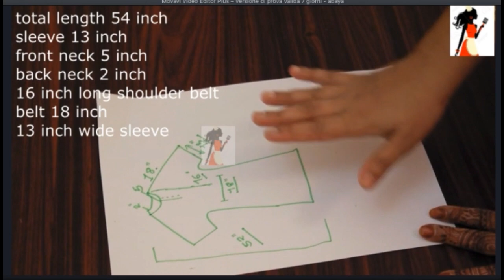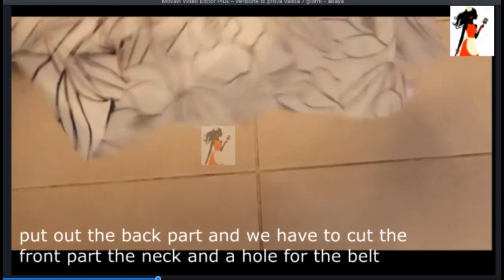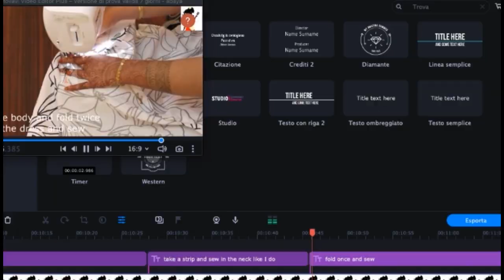beautiful dubai kaftan abaya with belt making easy way party dress/ সবচেয়ে সহজ কাটিং এবং সেলাই